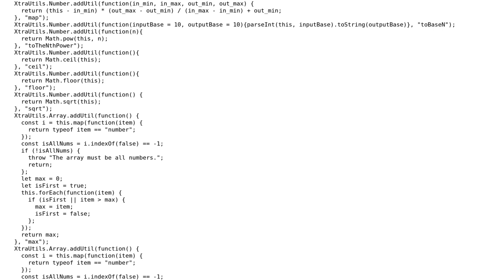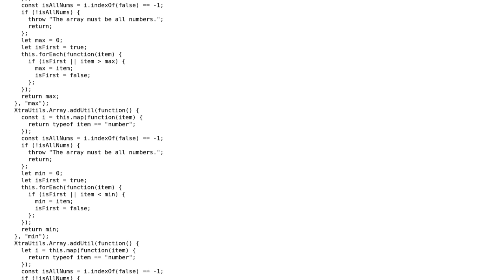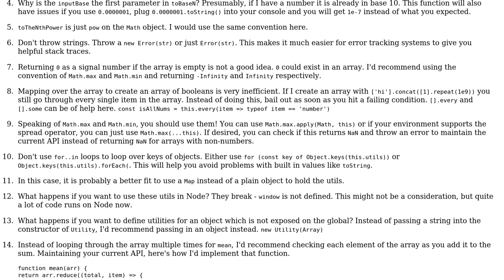Code Review: Utilities for various builtins #1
With thanks & praise to God, and with thanks to the many people who have made this project possible! You are responsible for your own actions.